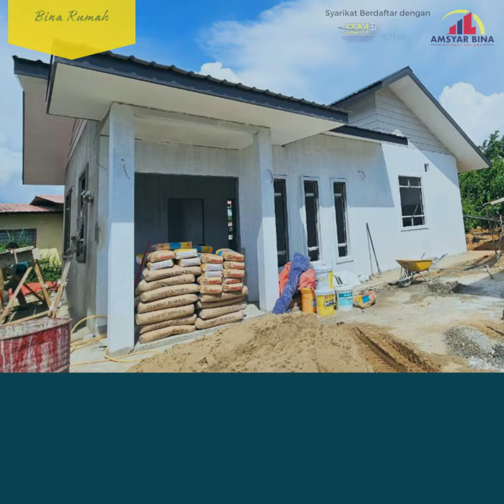PEMBINAAN MAWAR HOUSE 772 SQFT PUTATAN, SABAH OLEH AMSYAR BINA HOLDING SDN BHD (013-8110101)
🏠 𝗕𝗜𝗡𝗔 𝗥𝗨𝗠𝗔𝗛 𝗜𝗠𝗣𝗜𝗔𝗡 𝗨𝗡𝗧𝗨𝗞 𝗞𝗘𝗟𝗨𝗔𝗥𝗚𝗔 𝗧𝗘𝗥𝗦𝗔𝗬𝗔𝗡𝗚‼️🤩

🛠 𝑷𝒓𝒐𝒈𝒓𝒆𝒔𝒔 𝑻𝒆𝒓𝒌𝒊𝒏𝒊: Kerja-kerja mengecat undecoat bahagian dalam dan luar rumah serta pemasangan tiles
𝐋𝐎𝐊𝐀𝐒𝐈: 𝐏𝐔𝐓𝐀𝐓𝐀𝐍, 𝐒𝐀𝐁𝐀𝐇

   : MAKLUMAT RUMAH ::

🌷 𝗠𝗔𝗪𝗔𝗥 𝗛𝗢𝗨𝗦𝗘 𝟳𝟳𝟮 𝗦𝗤𝗙𝗧
Konsep : Reka Bentuk Rumah Moden
Keluasan Keseluruhan Rumah : 772 sqft
Veranda (Depan) : 1
Ruang Tamu : 1
Bilik : 4
Dapur : 1
Tandas : 1
Ketinggian Beam : 1 kaki
Ketinggian dinding : 11 kaki
Jenis bata : Bata Putih
Wairing : Ada
Siling : Plaster Ceiling
Zink : Spandek G28A
Tiles : Ada (RM 2.00 persqft)
Status Tanah : Tanah sendiri
💟 𝗣𝗔𝗞𝗘𝗝 𝗛𝗔𝗥𝗚𝗔 𝗔𝗟𝗟 𝗜𝗡 𝟭!!!

Harga untuk KESELURUHAN KOS RUMAH sehingga SERAHAN KUNCI 💥🔑
⚡️Khidmat rundingan/KonsultasiPERCUMA
⚡️Sebut Harga PERCUMA (daerah terpilih)
⚡️Design & Pelan Rumah 3D PERCUMA
⚡️Table Top Kitchen PERCUMA
⚡️Pendawaian Elektrik / Wairing
⚡️Piping
⚡️Kaki lima & longkang
⚡️Tiles Keseluruhan Rumah
⚡️Bata merah
⚡️Perjanjian bina rumah disediakan
⚡️Warranty defect rumah disediakan
⚡️Hadiah Misteri semasa penyerahan kunci

🛑 𝐌𝐄𝐍𝐆𝐔𝐑𝐔𝐒 𝐏𝐄𝐌𝐁𝐈𝐍𝐀𝐀𝐍 𝐑𝐔𝐌𝐀𝐇 𝐒𝐄𝐂𝐀𝐑𝐀:-
🏷 𝘊𝘢𝘴𝘩
🏷 𝘓𝘗𝘗𝘚𝘈
🏷 𝘗𝘦𝘳𝘴𝘰𝘯𝘢𝘭 𝘓𝘰𝘢𝘯
🏷 𝘒𝘞𝘚𝘗 𝘈𝘬𝘢𝘶𝘯 2

 💙 𝐀𝐌𝐒𝐘𝐀𝐑 𝐁𝐈𝐍𝐀 𝐇𝐎𝐋𝐃𝐈𝐍𝐆 𝐒𝐃𝐍 𝐁𝐇𝐃💙
👷 𝘒𝘰𝘯𝘵𝘳𝘢𝘬𝘵𝘰𝘳 𝘉𝘶𝘮𝘪𝘱𝘶𝘵𝘦𝘳𝘢 𝘚𝘢𝘣𝘢𝘩 𝘺𝘢𝘯𝘨 𝘣𝘦𝘳𝘱𝘦𝘯𝘨𝘢𝘭𝘢𝘮𝘢𝘯 𝘭𝘦𝘣𝘪𝘩 12 𝘛𝘢𝘩𝘶𝘯
👷 𝘚𝘺𝘢𝘳𝘪𝘬𝘢𝘵 𝘺𝘨 𝘣𝘦𝘳𝘥𝘢𝘧𝘵𝘢𝘳 𝘥𝘦𝘯𝘨𝘢𝘯 𝘚𝘶𝘳𝘶𝘩𝘢𝘯𝘫𝘢𝘺𝘢 𝘚𝘺𝘢𝘳𝘪𝘬𝘢𝘵 𝘔𝘢𝘭𝘢𝘺𝘴𝘪𝘢 (𝘚𝘚𝘔) 𝘥𝘢𝘯 𝘓𝘦𝘮𝘣𝘢𝘨𝘢 𝘗𝘦𝘮𝘣𝘢𝘯𝘨𝘶𝘯𝘢𝘯 𝘐𝘯𝘥𝘶𝘴𝘵𝘳𝘪 𝘗𝘦𝘮𝘣𝘪𝘯𝘢𝘢𝘯 𝘔𝘢𝘭𝘢𝘺𝘴𝘪𝘢 (𝘊𝘐𝘋𝘉)
👷 𝘚𝘦𝘫𝘢𝘬 𝘥𝘪𝘵𝘶𝘣𝘶𝘩𝘬𝘢𝘯, 𝘬𝘢𝘮𝘪 𝘵𝘦𝘭𝘢𝘩 𝘮𝘦𝘮𝘣𝘢𝘯𝘵𝘶 𝘳𝘢𝘮𝘢𝘪 𝘱𝘦𝘮𝘪𝘭𝘪𝘬 𝘵𝘢𝘯𝘢𝘩 𝘱𝘦𝘳𝘴𝘦𝘯𝘥𝘪𝘳𝘪𝘢𝘯 𝘥𝘢𝘯 𝘵𝘢𝘯𝘢𝘩 𝘱𝘶𝘴𝘢𝘬𝘢 𝘮𝘦𝘮𝘪𝘭𝘪𝘬𝘪 𝘣𝘢𝘯𝘨𝘭𝘰 𝘪𝘥𝘢𝘮𝘢𝘯 𝘥𝘦𝘯𝘨𝘢𝘯 𝘳𝘦𝘬𝘢 𝘣𝘦𝘯𝘵𝘶𝘬 𝘮𝘰𝘥𝘦𝘯 𝘥𝘢𝘯 𝘤𝘢𝘯𝘵𝘪𝘬 𝘱𝘢𝘥𝘢 𝘩𝘢𝘳𝘨𝘢 𝘮𝘢𝘮𝘱𝘶 𝘮𝘪𝘭𝘪𝘬 𝘥𝘢𝘯 𝘣𝘦𝘳𝘣𝘢𝘭𝘰𝘪
👷 𝘗𝘢𝘬𝘢𝘳 𝘥𝘢𝘭𝘢𝘮 𝘮𝘦𝘮𝘣𝘪𝘯𝘢 & 𝘮𝘦𝘯𝘨𝘶𝘣𝘢𝘩𝘴𝘶𝘢𝘪 𝘳𝘶𝘮𝘢𝘩 𝘮𝘦𝘯𝘨𝘪𝘬𝘶𝘵 100% 𝘤𝘪𝘵𝘢𝘳𝘢𝘴𝘢 & 𝘣𝘢𝘫𝘦𝘵 𝘱𝘦𝘭𝘢𝘯𝘨𝘨𝘢𝘯
👷 𝘔𝘦𝘮𝘱𝘶𝘯𝘺𝘢𝘪 𝘗𝘦𝘭𝘶𝘬𝘪𝘴 𝘗𝘦𝘭𝘢𝘯 𝘺𝘢𝘯𝘨 𝘣𝘦𝘳𝘬𝘦𝘮𝘢𝘩𝘪𝘳𝘢𝘯 𝘥𝘢𝘭𝘢𝘮 𝘳𝘦𝘬𝘢 𝘣𝘦𝘯𝘵𝘶𝘬 𝘱𝘦𝘭𝘢𝘯 & 𝘥𝘦𝘴𝘪𝘨𝘯 𝘳𝘶𝘮𝘢𝘩 3𝘋
👷 𝘔𝘦𝘮𝘱𝘶𝘯𝘺𝘢𝘪 𝘱𝘪𝘭𝘪𝘩𝘢𝘯 𝘥𝘦𝘴𝘪𝘨𝘯 𝘳𝘶𝘮𝘢𝘩 𝘺𝘢𝘯𝘨 𝘮𝘦𝘯𝘢𝘳𝘪𝘬 𝘥𝘢𝘯 𝘶𝘱-𝘵𝘰-𝘥𝘢𝘵𝘦 𝘴𝘦𝘭𝘢𝘪𝘯 𝘣𝘰𝘭𝘦𝘩 𝘥𝘪 𝘤𝘶𝘴𝘵𝘰𝘮𝘪𝘴𝘦/ 𝘥𝘪𝘳𝘦𝘬𝘢 𝘮𝘦𝘯𝘨𝘪𝘬𝘶𝘵 𝘤𝘪𝘵𝘢𝘳𝘢𝘴𝘢 𝘥𝘢𝘯 𝘣𝘢𝘫𝘦𝘵 𝘱𝘦𝘭𝘢𝘯𝘨𝘨𝘢𝘯 (𝘗𝘢𝘬𝘦𝘫 𝘙𝘦𝘬𝘢 & 𝘉𝘪𝘯𝘢)
👷 𝘒𝘢𝘮𝘪 𝘮𝘦𝘯𝘨𝘶𝘳𝘶𝘴𝘬𝘢𝘯 𝘶𝘳𝘶𝘴𝘢𝘯 𝘥𝘢𝘳𝘪 𝘢𝘸𝘢𝘭 𝘱𝘦𝘳𝘮𝘰𝘩𝘰𝘯𝘢𝘯 𝘬𝘦𝘭𝘶𝘭𝘶𝘴𝘢𝘯 𝘱𝘦𝘭𝘢𝘯, 𝘨𝘶𝘢𝘮𝘢𝘯, 𝘱𝘦𝘮𝘣𝘪𝘯𝘢𝘢𝘯 𝘳𝘶𝘮𝘢𝘩 𝘴𝘦𝘩𝘪𝘯𝘨𝘨𝘢 𝘬𝘦 𝘴𝘦𝘳𝘢𝘩𝘢𝘯 𝘬𝘶𝘯𝘤𝘪
👷 𝘛𝘦𝘯𝘢𝘨𝘢 𝘒𝘦𝘳𝘫𝘢 𝘺𝘨 𝘔𝘢𝘩𝘪𝘳, 𝘉𝘦𝘳𝘱𝘦𝘯𝘨𝘢𝘭𝘢𝘮𝘢𝘯 𝘥𝘢𝘯 𝘗𝘳𝘰𝘧𝘦𝘴𝘪𝘰𝘯𝘢𝘭
👷 𝘚𝘦𝘵𝘪𝘢𝘱 𝘬𝘦𝘳𝘫𝘢 𝘱𝘦𝘮𝘣𝘪𝘯𝘢𝘢𝘯 𝘢𝘬𝘢𝘯 𝘥𝘪𝘱𝘢𝘯𝘵𝘢𝘶 𝘰𝘭𝘦𝘩 𝘱𝘦𝘯𝘺𝘦𝘭𝘪𝘢 𝘵𝘢𝘱𝘢𝘬 𝘱𝘳𝘰𝘫𝘦𝘬 𝘥𝘢𝘳𝘪 𝘴𝘦𝘮𝘢𝘴𝘢 𝘬𝘦 𝘴𝘦𝘮𝘢𝘴𝘢 𝘶𝘯𝘵𝘶𝘬 𝘮𝘦𝘮𝘢𝘴𝘵𝘪𝘬𝘢𝘯 𝘬𝘦𝘳𝘫𝘢-𝘬𝘦𝘳𝘫𝘢 𝘥𝘪 𝘵𝘢𝘱𝘢𝘬 𝘮𝘦𝘯𝘨𝘪𝘬𝘶𝘵 𝘴𝘱𝘦𝘴𝘪𝘧𝘪𝘬𝘢𝘴𝘪 𝘺𝘢𝘯𝘨 𝘵𝘦𝘭𝘢𝘩 𝘥𝘪𝘵𝘦𝘵𝘢𝘱𝘬𝘢𝘯.
👷 𝘉𝘢𝘩𝘢𝘯 𝘉𝘪𝘯𝘢𝘢𝘯 𝘺𝘨 𝘣𝘦𝘳𝘬𝘶𝘢𝘭𝘪𝘵𝘪 & 𝘮𝘦𝘯𝘨𝘪𝘬𝘶𝘵𝘪 𝘴𝘱𝘦𝘴𝘪𝘧𝘪𝘬𝘢𝘴𝘪 𝘚𝘐𝘙𝘐𝘔
👷 𝘑𝘢𝘮𝘪𝘯𝘢𝘯 𝘴𝘪𝘢𝘱 𝘥𝘢𝘭𝘢𝘮 𝘵𝘦𝘮𝘱𝘰𝘩 𝘥𝘪𝘵𝘦𝘵𝘢𝘱𝘬𝘢𝘯
👷 𝘙𝘦𝘬𝘰𝘥 𝘣𝘦𝘳𝘴𝘪𝘩: 𝘵𝘪𝘢𝘥𝘢 𝘴𝘢𝘵𝘶𝘱𝘶𝘯 𝘳𝘦𝘬𝘰𝘥 𝘳𝘶𝘮𝘢𝘩 𝘵𝘦𝘳𝘣𝘦𝘯𝘨𝘬𝘢𝘭𝘢𝘪 𝘴𝘦𝘫𝘢𝘬 𝘥𝘪𝘵𝘶𝘣𝘶𝘩𝘬𝘢𝘯.

📢 Bagi sesiapa yang berminat untuk bina/ubahsuai rumah dgn menggunakan Perkhidmatan kami boleh melawat tapak2 projek untuk melihat dengan lebih dekat hasil kerja Team Amsyar Bina Holding Sdn Bhd, dan nilaikan sendiri kualiti kerja kami.

ȘίΘκɴϓλ.. ßετƲι2 ħεßλτ..🤗👏🥰

☎️ Hubungi Kami Sekarang Dan Dapatkan Sesi Konsultasi Percuma:-
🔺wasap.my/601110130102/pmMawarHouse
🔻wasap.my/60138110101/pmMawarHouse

🏬 𝐀𝐭𝐚𝐮 𝐝𝐚𝐭𝐚𝐧𝐠 𝐤𝐞 𝐏𝐞𝐣𝐚𝐛𝐚𝐭 :-
Amsyar Bina Holding Sdn Bhd, Tingkat 2 Palm Square Commercial Center, 89600 Kinarut Papar, Sabah.

🏠 𝓑𝓾𝓴𝓪𝓷 𝓢𝓮𝓴𝓪𝓭𝓪𝓻 𝓜𝓮𝓶𝓫𝓲𝓷𝓪 𝓡𝓾𝓶𝓪𝓱, 𝓚𝓪𝓶𝓲 𝓙𝓾𝓰𝓪 𝓜𝓮𝓶𝓫𝓲𝓷𝓪 𝓘𝓶𝓹𝓲𝓪𝓷 𝓐𝓷𝓭𝓪 🏠

Jom komen & share..🤗